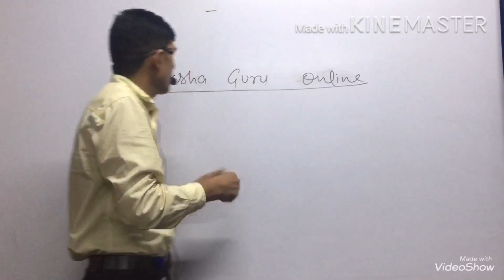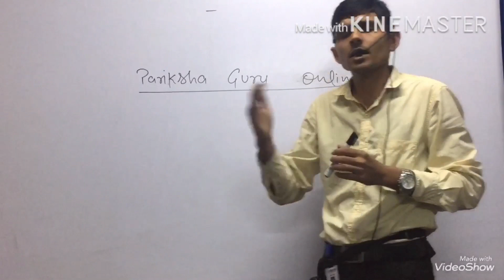चैनल Introduction By Vikram Chand Sir